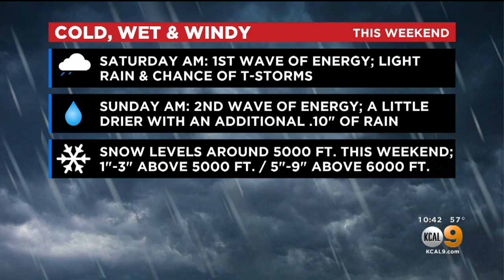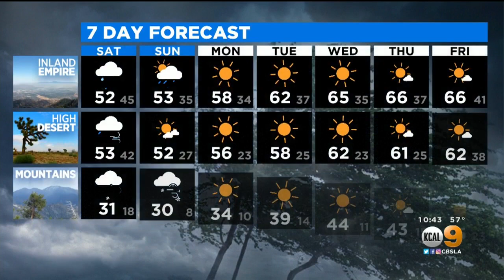Evelyn Taft's Weather Forecast (Nov. 6)